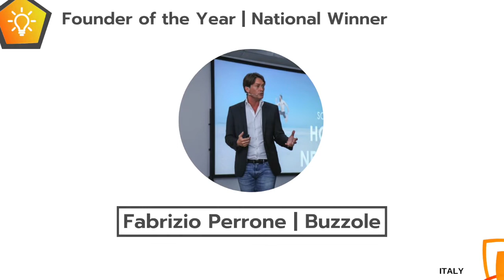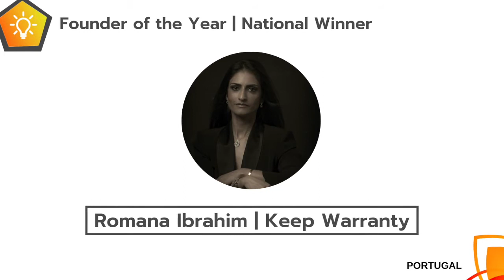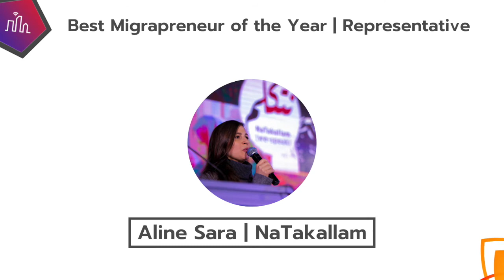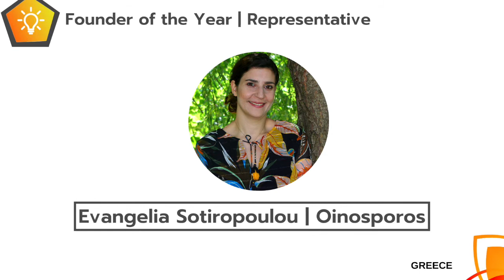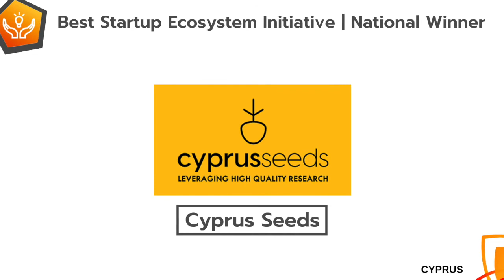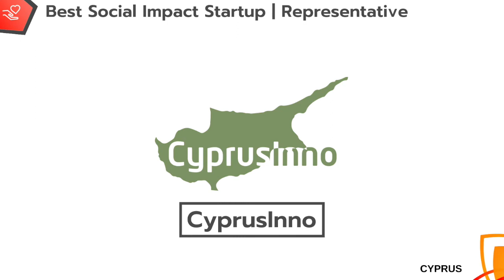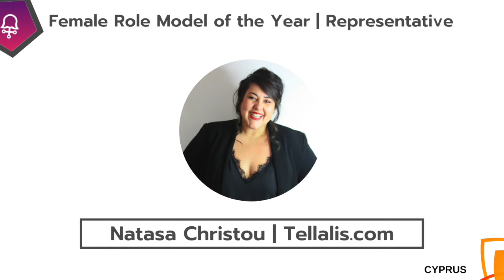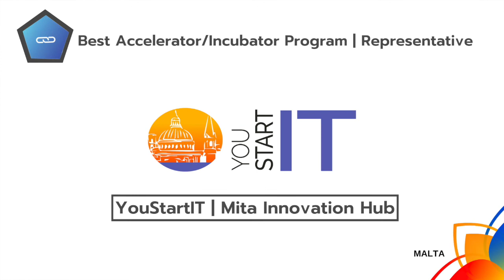SESAWards – South Europe Startup Awards 2019 – Announcement of National Winners. [DEC 2019]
The public announcement of the SESAWards 2019 National Winners. [DEC 2019].